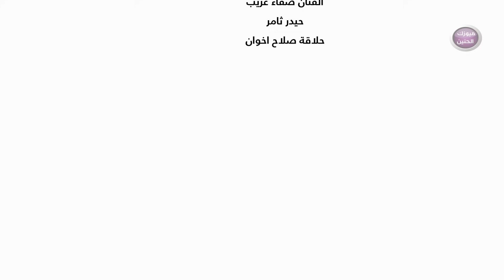احمد السلطان - اه يا قلبي (فيديو كليب) | 2016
Ahmed Al Sultan - Ah Ya Klbi (Video Clip) | 2016

إخراج: مصطفى العبد الله